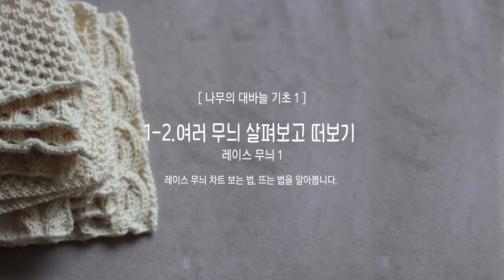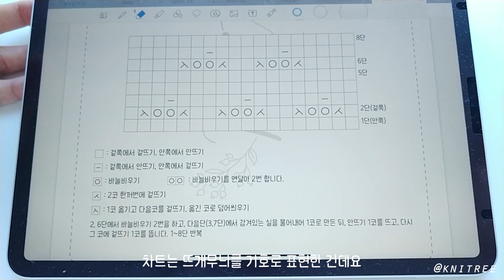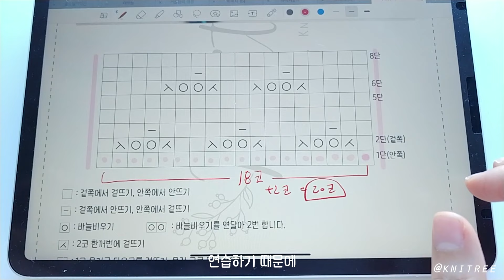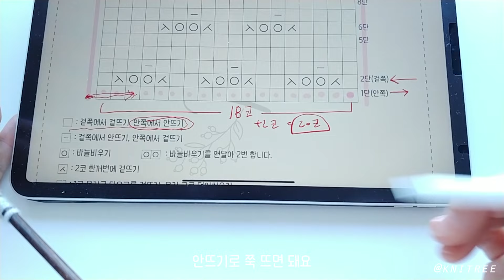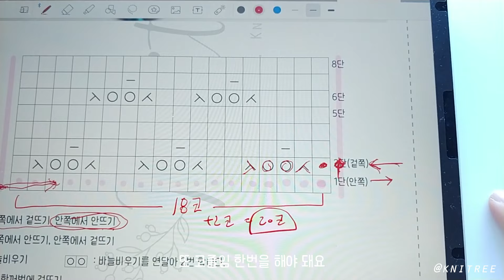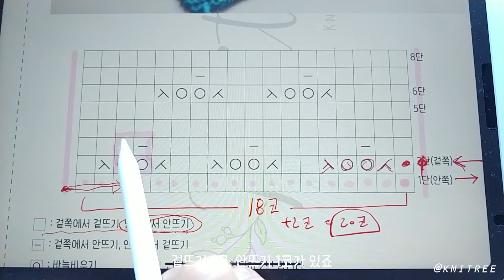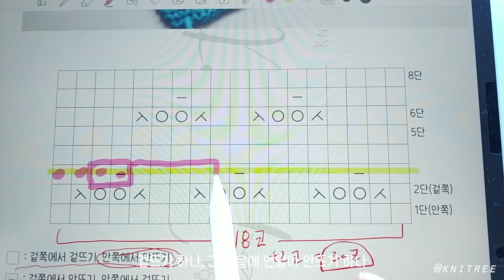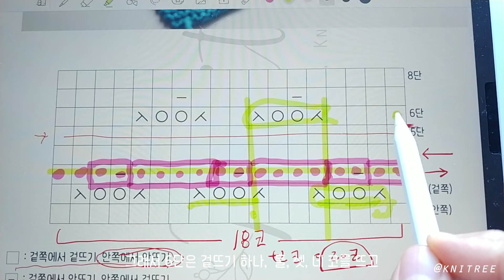[대바늘기초강좌 1] 레이스 무늬의 종류, 차트 보는 법, 뜨는 법 | 대바늘 무늬뜨기 | 레이스무늬뜨기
기초 2
1. 서술식 도안과 차트식 도안의 차이점, 장단점
2. 차트식 도안 보는 법
3. 탑다운, 버텀업 방식의 도식 보는 법
4. 서술식 도안을 도식으로 정리하기

기초 3
1. 뜨개실에 사용되는 동물성 소재 알아보기
2. 다양한 실의 종류, 목적에 맞는 실 선택하기
3. 대바늘의 종류
4. 시험뜨기를 하는 이유와 활용법
5. 나무가 좋아하는 뜨개 도구들